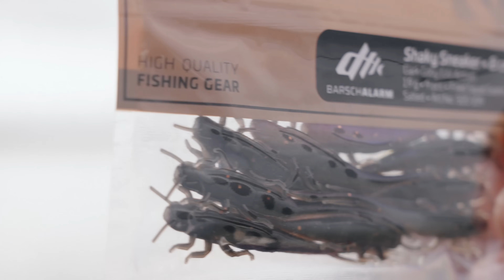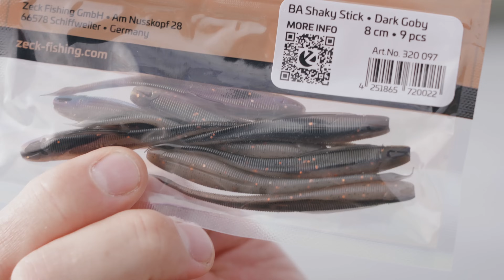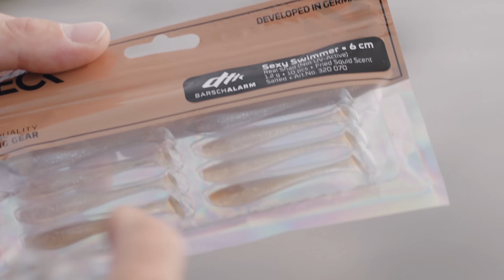Zeit für NEUE Barsch-Alarm FARBEN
Der Verkaufsstart der Barsch-Alarm Gummiköder liegt nun schon ein halbes Jahr zurück. Es wird Zeit, die Erfolgsgeschichte von Sexy Swimmer, Shaky Stick und Shaky Sneaker mit einer erweiterten Farbpalette fortzusetzen. Welche vier sexy Farben es ins Sortiment geschafft haben, seht ihr in diesem Video
Zum Zeck Fishing Online-Shop (*Werbung)
Zu ZECK+ (Video-Streaming für Angler / kostenlos, ohne Werbeunterbrechungen und mit exklusivem Content)
TACKLE CHECKLISTE

BARSCH-ALARM GUMMIKÖDER